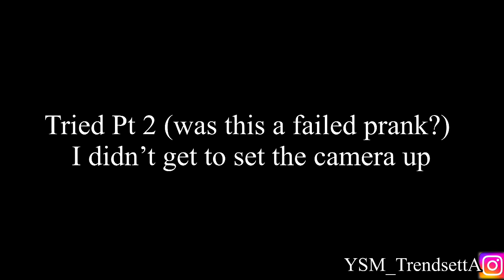Prank on my friends 💨(last time doing 3pranks in 1 day)